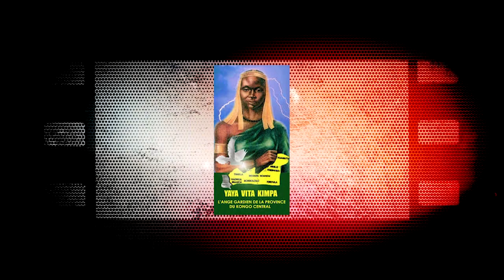LUOZI ENVAHI PAR LE MAKESA MANSILULU MA BDK